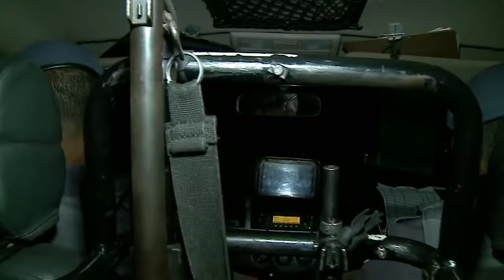ARSENAL DO BAR